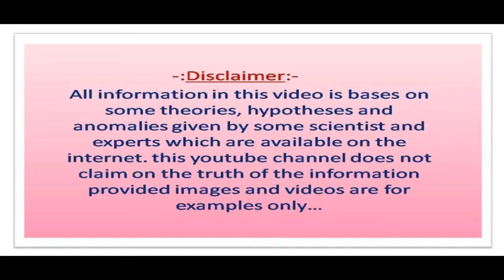क्या होता है मरने के बाद / दोबारा जन्म किस रूप में होगा / होगा या नहीं / मरने के बाद का रहस्य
kya hota hai marane ke baad  svarg mein jaenge ya nark mein marane ke baad ka rahasy.
You can watch here Best Motivational Thoughts and Inspirational speech heart touching things videos in Hindi and History Mystery Amazing Facts.
And furthermore: - Hindi Stories Kahaniya Moral tales in Hindi and Peace of mind thoughts Spiritual Devotional stories Katha kahani.
Spirit Life
Spirit life
SPIRIT LIFE